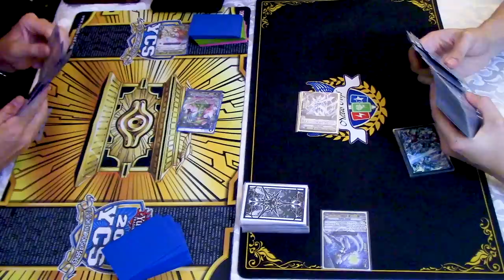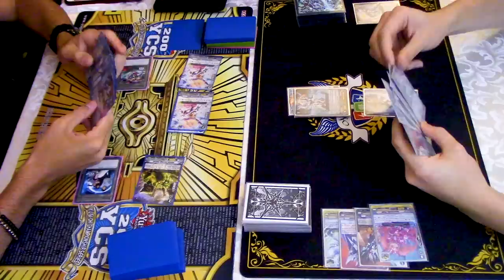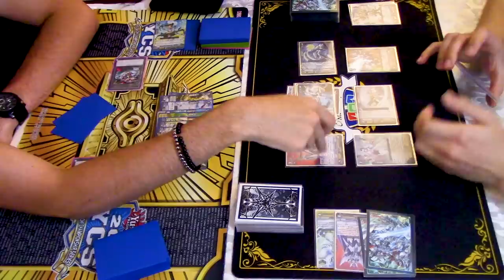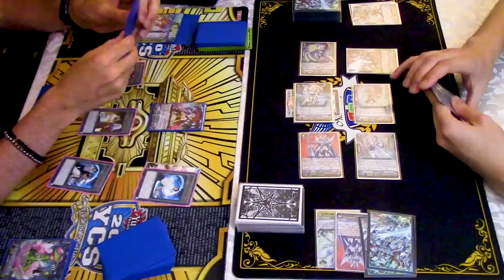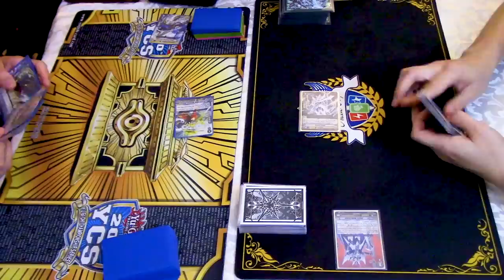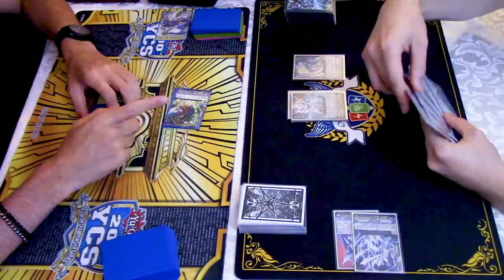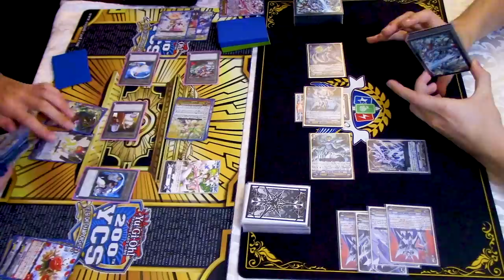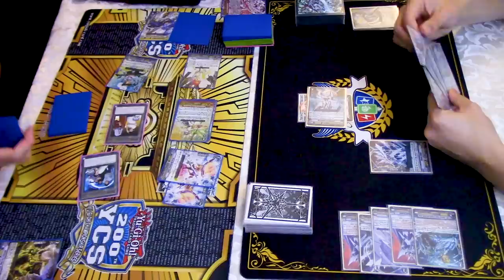Neo Nectar (Token Katrina) Vs. Royal Paladin (Blasters) | Premium | Cardfight!! Vanguard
Today for Premium we have Token Katrina Vs. Blasters and their potential OTK. Enjoy the fight!